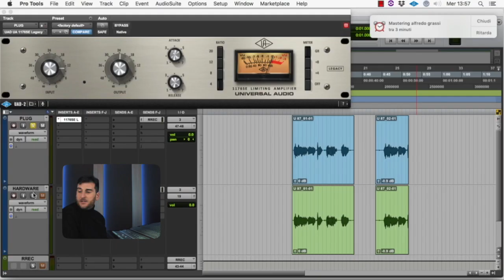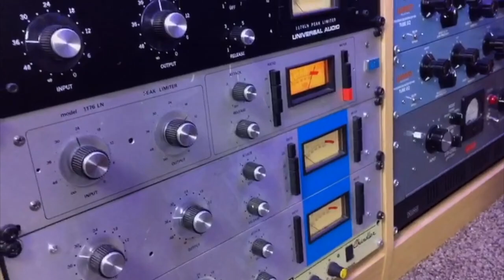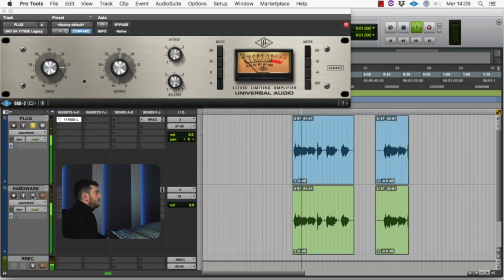Comparazione 1176 Uad - Hardware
Oggi vi vi propongo un'altra comparazione tra plug in e hardware, questa volta tocca ad un UREI 1176.